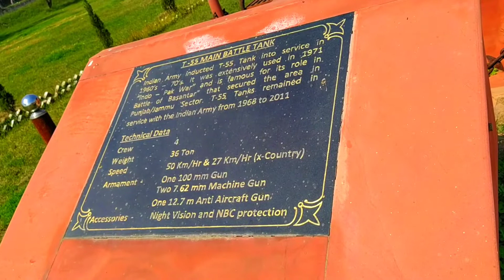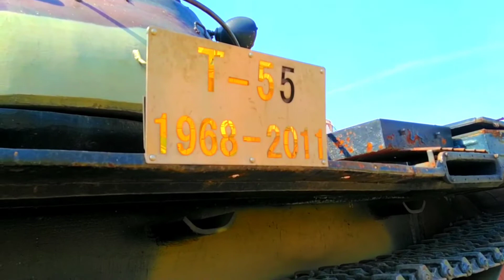चाबुक टैंक | खुश हुए विवाद-ए-आजम Jauhar University Rampur | Mohammad Ali Jauhar University Rampur